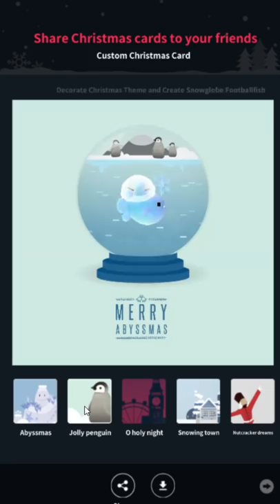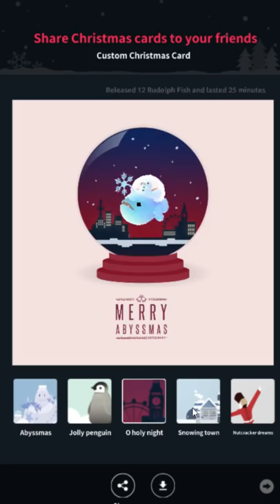Tap Tap Fish - AbyssRium: Christmas 2017 Event All Fish Exhibition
Oh, forgot the Corgi, but that's a bit of a special case. All Fish in the Christmas event including Rudolph Dolphin, Holly Oarfish, Toy Blobfish, Toy Shark, Bells Dumbo Octopus, and the Snowflake Jellyfish.